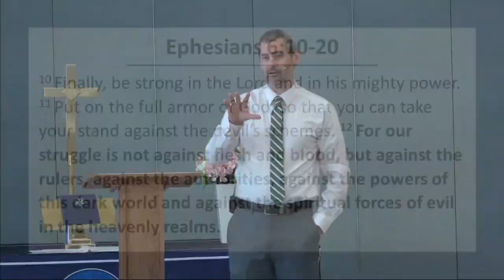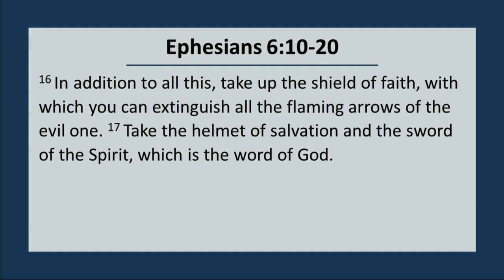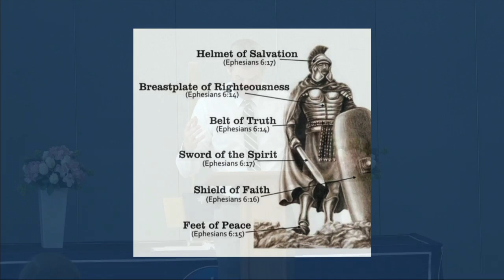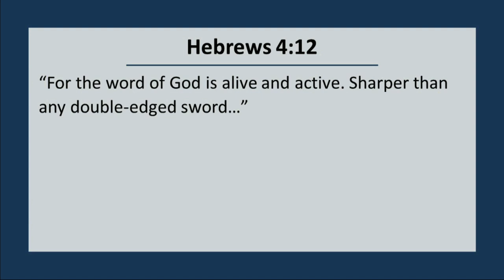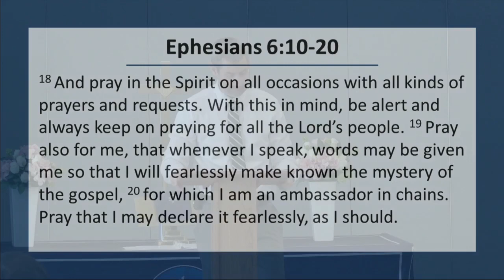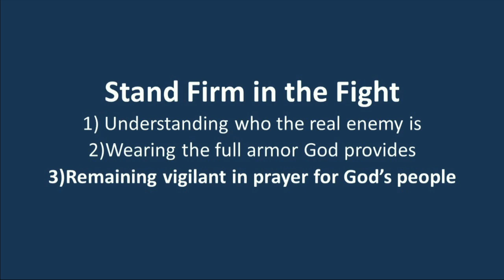Suit Up and Stand Firm | Know Greater Hope | Pastor Ben Kuerth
✝ Welcome to Divine Savior Church
✝️ Series: Know Greater Hope
Theme:  Suit Up and Stand Firm
Preacher: Ben Kuerth

Stand Firm In The Fight
Most people today think the “devil” is a joke. And make jokes about him. But the truth is, the devil is a real and vicious enemy of God and his people. He tempts us to doubt God’s Word. He wants to tear us away from God, and he did so. But Jesus came to defeat the devil. And He did! The church displays that victory in all we do! But the battles rage on… our enemy is real and the daily battles we face with him are too. So Paul reaches the dramatic finale to his letter: “Finally be strong in the Lord and in his mighty power. Put on the full armor of God, so that you can take your stand against the devil’s schemes.” (Eph. 6:10-11) Put on that armor of God and let the Word of truth continue to fill your life! There is no greater hope than what God’s grace in Jesus gives us! Know greater hope!

1 Peter 5:8-11, John 8:31-47

Content from Divine Savior Church in Doral, FL.
Our mission: Changing Lives with Jesus As We Worship, Connect, and Serve